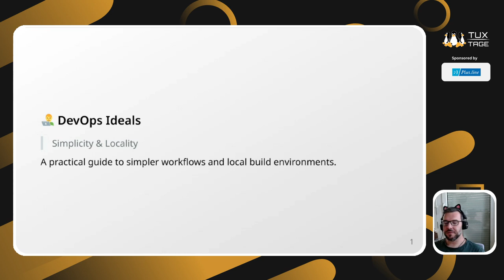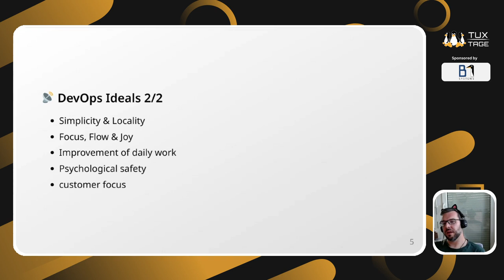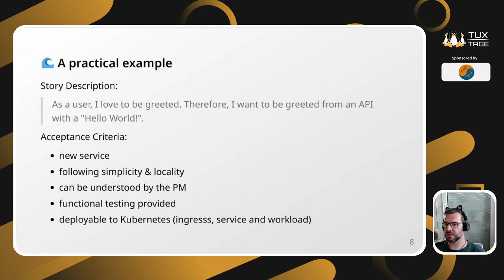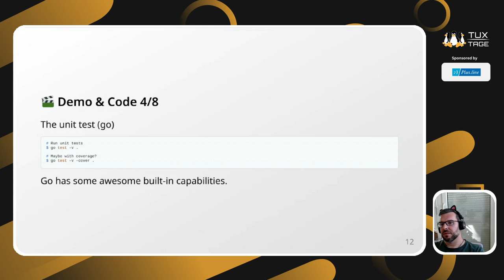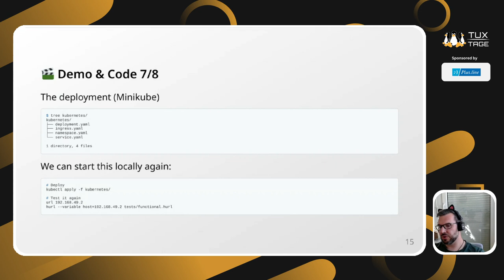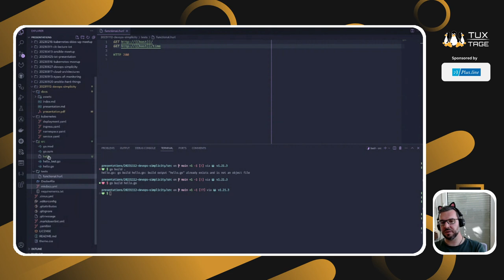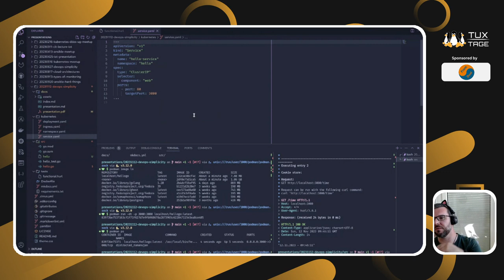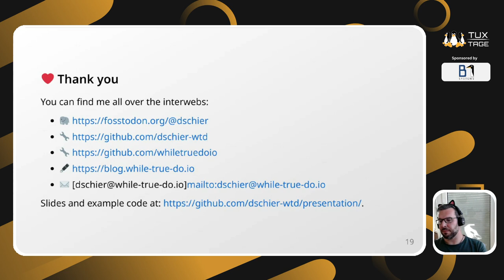DevOps Ideals - A practical guide for simplicity and locality - Tux-Tage 2023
Ein Vortrag von Daniel Schier.

DevOps baut auf 5 Prinzipien und 5 Idealen auf. Doch wie setze ich diese in der Praxis um?

Anhand eines konkreten Beispiels veranschauliche ich, wie das Ideal der „Simplicity & Locality“ praktisch umgesetzt werden kann.

Wir planen, coden, testen, releasen und deployen eine Web Applikation. Wir berücksichtigen außerdem, die  Dokumentation einfache Reproduzierbarkeit unserer Umgebung.All das ohne auch die Nutzung zentraler Systeme, auf unserer Workstation.

Selbstverständlich machen wir das ausschließlich mit Free/Open Source Software wie Kubernetes, Ansible oder Golang.